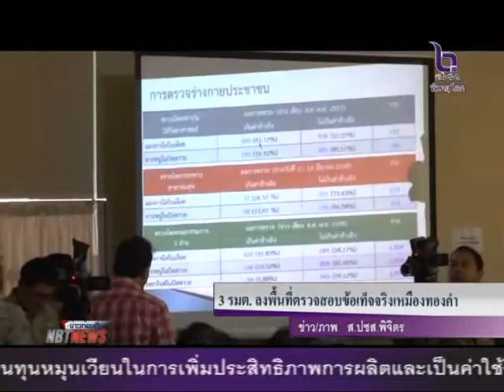3 รมต.ลงพื้นที่จังหวัดพิจิตร ตรวจสอบข้อเท็จจริง กรณีเหมืองทองคำ